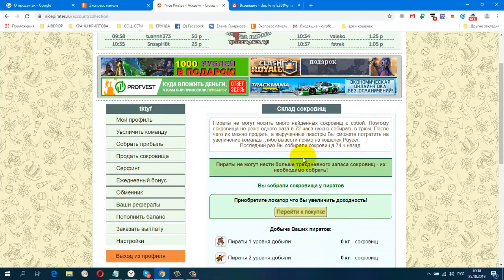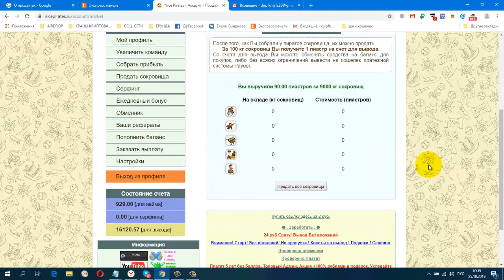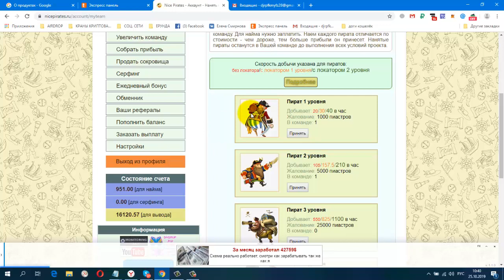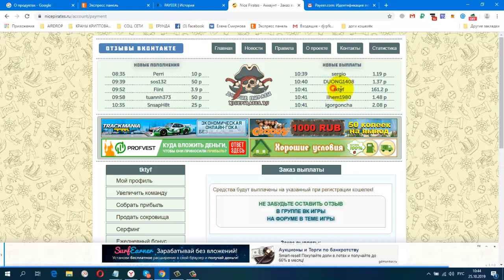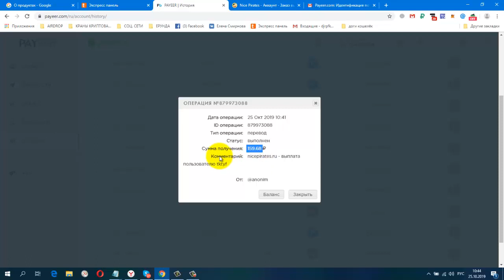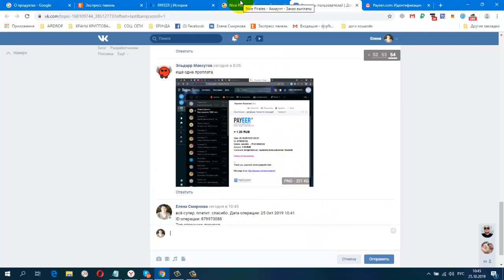Без вложений! Nice Pirates, Очередной вывод 160 руб! ПЛАТИТ!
Дата операции: 25 Окт 2019 10:41
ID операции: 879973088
Тип операции: перевод
Статус: выполнен
Сумма получения: 159.68
Комментарий: nicepirates.ru - выплата пользователю tktyf